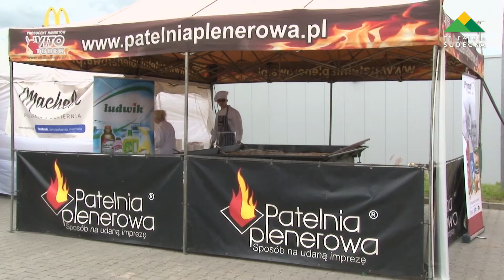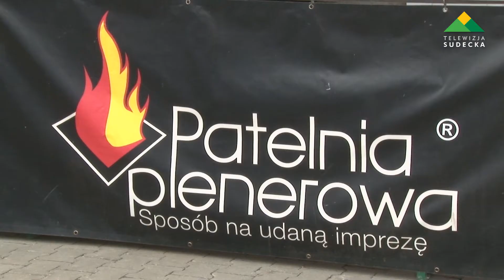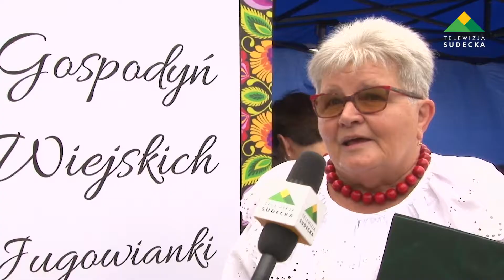ZA NAMI FESTIWAL PSTRĄGA W KŁODZKU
W niedzielę 24 czerwca w Galerii Handlowej Twierdza Kłodzko, odbył się kolejny Festiwal Pstrąga. Tym razem produkt regionalny Ziemi Kłodzkiej został połączony z kaszą i grzybami. Swoje dania zaprezentowali: KGW Nowa Łomnica z gminy Bystrzyca Kłodzka, KGW Jugowianki z gminy Nowa Ruda oraz Stawy Biskupie z Lądka - Zdroju. Atrakcją było gotowanie na wielkiej patelni, którą zapewnił współorganizator Waldemar Załuski – "Największa w Polsce Patelnia Plenerowa". Słodki poczęstunek w postaci drożdżówek zapewniła piekarnia "Machela". Nie zabrakło konkursów z nagrodami dla całych rodzin, a także występów artystycznych. Dużą popularnością cieszyło się koło fortuny przygotowane przez firmę Prymat. Gościem specjalnym był grzyboznawca Justyn Kołek, który opowiedział o gatunkach grzybów, bezpiecznym zbieraniu, a także zaprezentował swoje pierwsze okazy. Ziemia Kłodzka to region słynący nie tylko z wielu atrakcji turystycznych, ale także z lokalnych produktów kulinarnych jak wołowina, sery, aronia czy właśnie pstrąg.